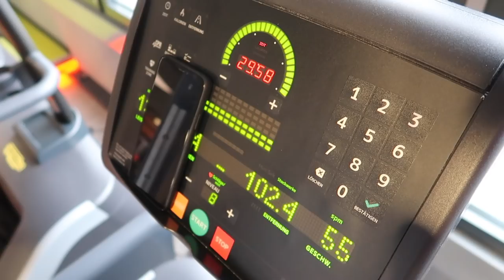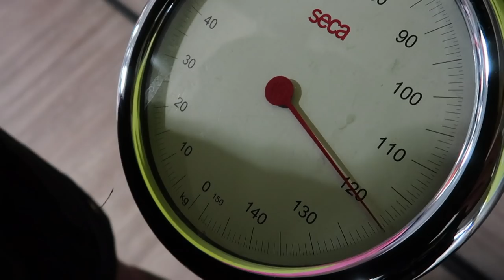250 Kilo Masse! Mein erster VLOG!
mich und spart 10% mit meinem Code „Max10“